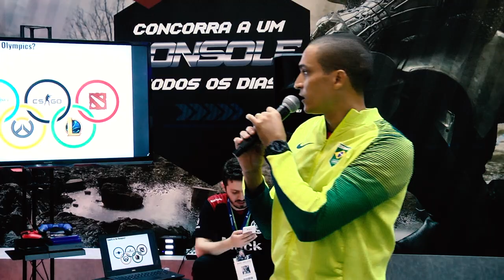Brasil Game Show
PARTICIPE:
TV Mackenzie
tv.mackenzie.br
radio.mackenzie.br
São Paulo-SP